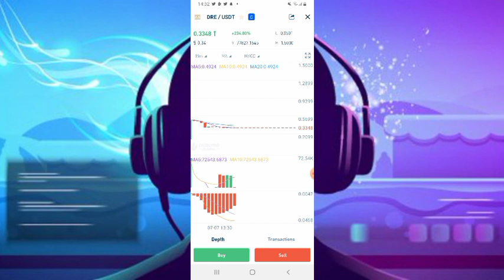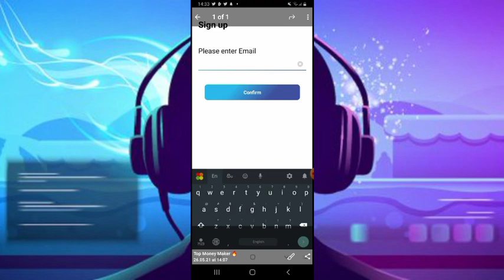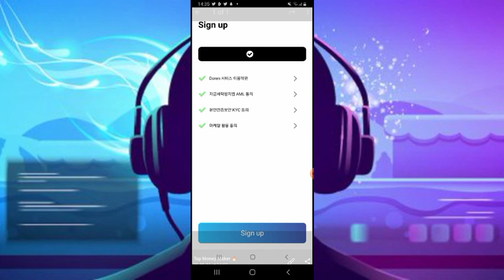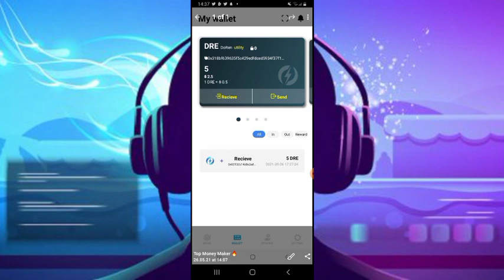🎁Free Claim DRE Token 🤑 Sinhala Srilanka Top Money Maker